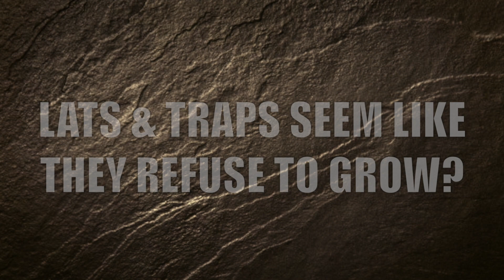6 BEST Single Kettlebell Exercises for Bigger Lats & Traps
If you want to grow your lats and traps, use these 6 easy to follow kettlebell exercises. Master these kettlebell exercises and you'll get a stronger back, better posture and more muscle definition in your whole back.

~The Workout~
0:00 Intro
0:16 Offset Z-Press (5 reps/arm)
0:51 Offset Power Clean (5 reps/arm)
1:31 Pause Towel Row (5 reps)
2:00 Towel Cheat Row (10 reps)
2:20 Double Hand Swings (10 reps)
2:41 Deadlift (10 reps)
[Do 3 Rds. - Rest 2-3 minutes b/w each]
***Weight Used:71 lb. kettlebell***